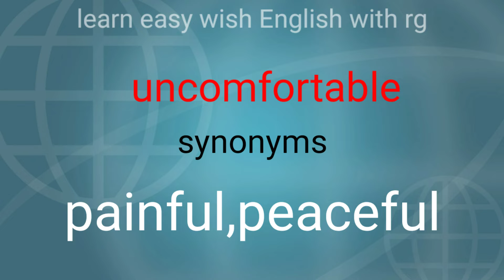UNCOMFORTABLE का हिंदी मतलब. UNCOMFORTABLE meaning in hindi/how to use UNCOMFORTABLE in sentences.